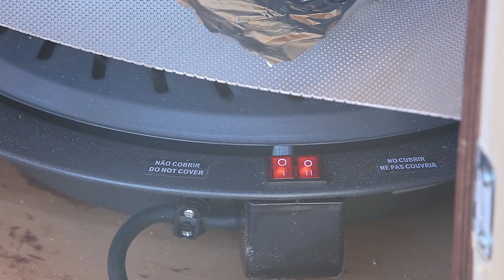Коптильня ГОРЯЧЕГО и ХОЛОДНОГО копчения с регулятором температуры своими руками.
Cборка коптильни с регулятором температуры и подогревом.

Произведение «Коптильня ГОРЯЧЕГО и ХОЛОДНОГО копчения с регулятором температуры своими руками» созданное автором по имени Дмитрий Fresco, публикуется на условиях лицензии «Attribution-NonCommercial-NoDerivs» («Атрибуция — Некоммерческое использование — Без производных произведений») 3.0 Непортированная.